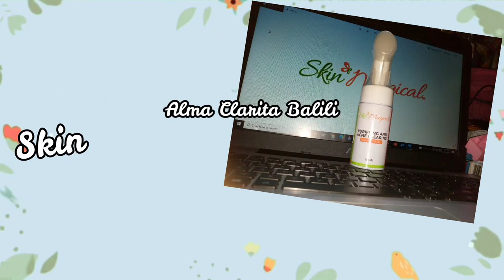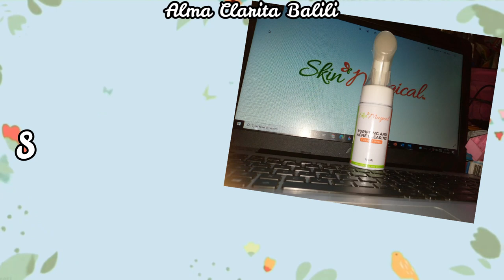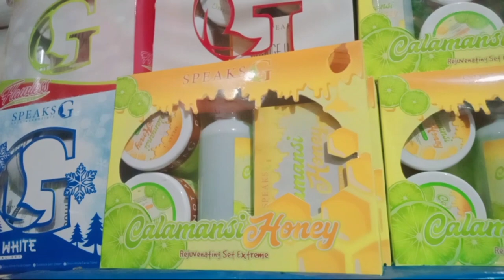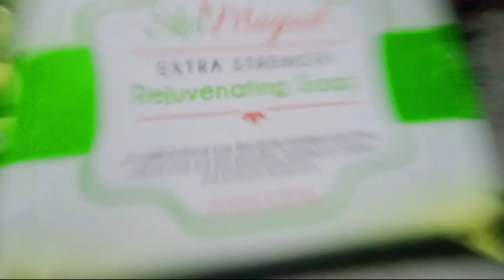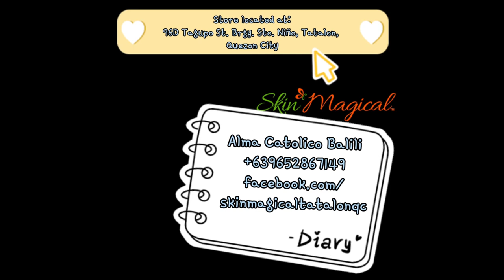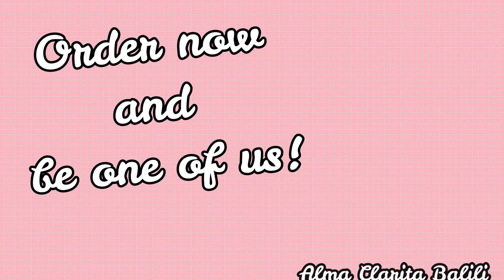HOW TO USE SKIN MAGICAL PURIFYING AND ACNE CLEARING FOAMING WASH?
SKINMAGICAL AND SPEAKS G CITY DISTRIBUTOR🥰🥰🥰
WALANG MAHIRAP NA GAWA KAPAG DINAAN SA TIYAGA🤗🙏